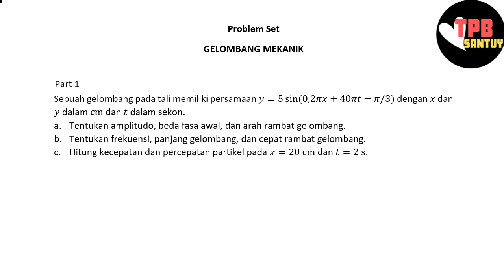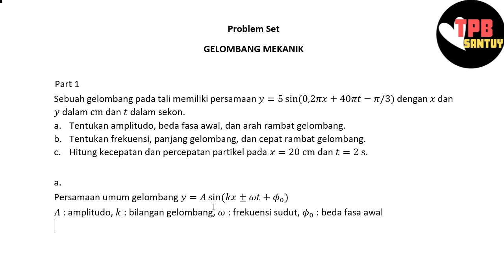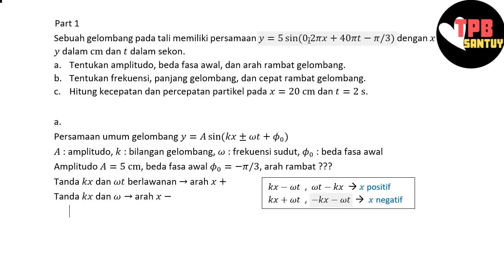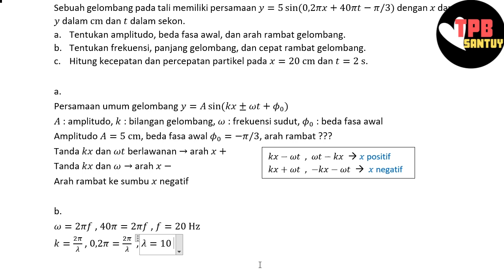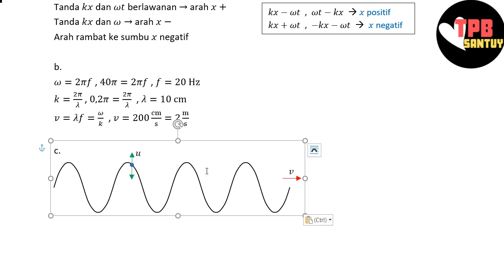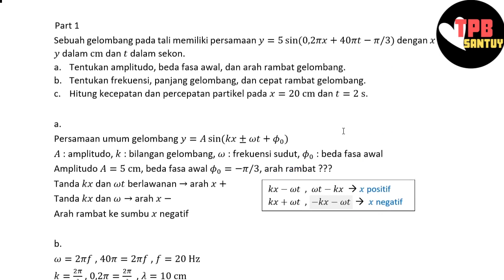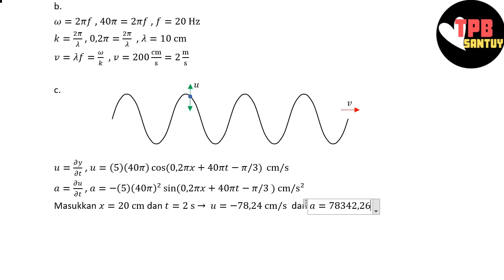Problem Set Fisika Dasar - Gelombang Mekanik (Part 1)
Note: Berhubung dengan wabah pandemik yang sedang meningkat di Indonesia, tim kami berhalangan untuk bekerja tatap muka secara langsung. Oleh karena keterbatasan fasilitas yang tersedia, untuk beberapa waktu ke depan kami akan menggunakan style baru dalam pembuatan konten. Kami mohon maaf jika style ini kurang cocok bagi beberapa orang, kami berharap konten kami tetap bisa membantu kalian dalam pemahaman materi.

Keep learning!!

Semoga video ini bisa membantu kalian mempelajari FISIKA DASAR khususnya topik Gelombang Mekanik agar lebih mengerti dalam mengerjakan soal-soal yang ada.

Selamat belajar!